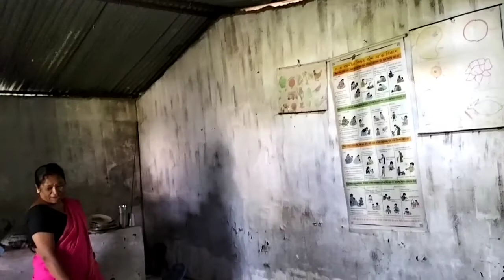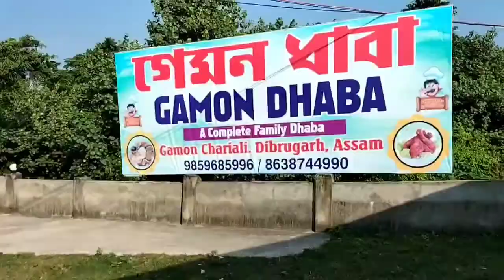Water Tank Pipe Setting।। Angan Badi School।।Jal Jeevan Mission।। Assamese Vlogs।।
In this video jal jeevan mission is shown making a tank, water tank is shown in this video, water tank pipe settings, angan wadi school ,and water filter, town ,hair merchant,chili ,I went to dibrugarh in the bus, two school video shown, please watch my video and enjoy it , Assamese vlogs with me,